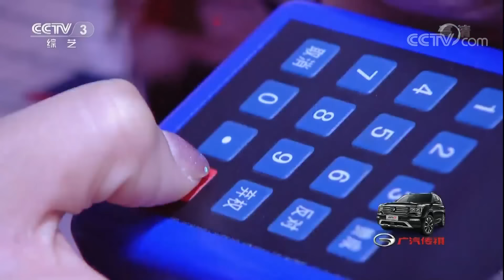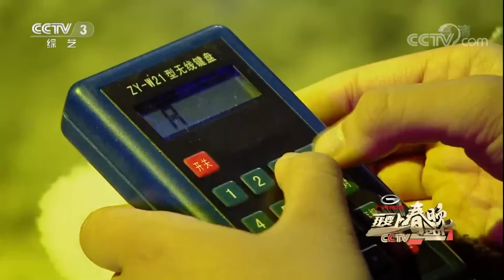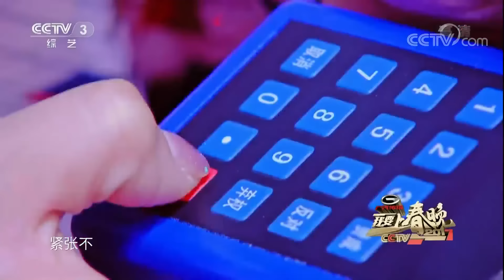《我要上春晚》20171104 第1期：中国有嘻哈选手能否登上春晚舞台 | CCTV春晚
本期节目主要内容： 1、舞蹈《火焰》 表演：重庆市群众艺术馆爱博艺术团； 2、歌曲《快乐颂》 演唱：桑布扎组合； 3、花式篮球《极限花篮秀》 表演：南北星球联盟； 4、相声《公司公司》 表演：刘宇钊 徐宇泽； 5、歌曲《我的天空》 演唱：孙天宇 周梓琦； 6、京剧《谭》 表演：谭正岩 吴肇辉 王温馨； 7、杂技《瑶心鼓舞》 表演：广西杂技团； 8、舞蹈《俏夕阳》 表演：中国老年艺术团俏夕阳舞蹈队。本期节目中，谭正岩率先拿到直通卡。

【节目简介】
《我要上春晚》是中央电视台综艺频道开办的一个综艺栏目，每周五19：00播出，由董卿主持。将向热爱春晚的各类演艺明星，及身怀特殊技能的普通百姓提供展示自我的舞台。同时节目还在现场设立评审团。在邻近春晚的特别节目中，将邀请当年的春晚主创惨与录制，以评审的身份选出当年登上春晚舞台的节目，并当场宣布。